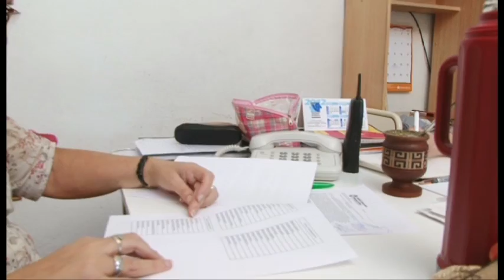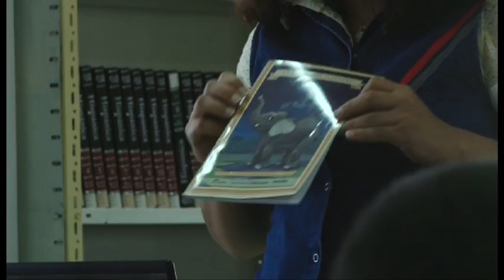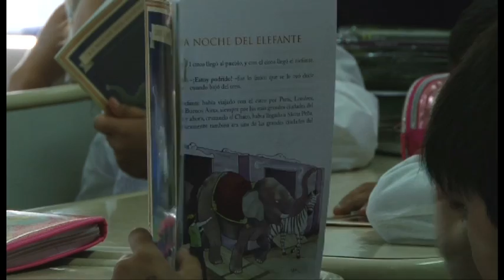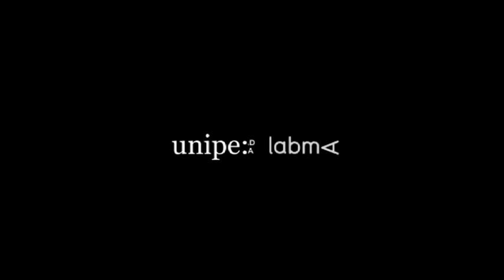De Maestro/a a Director/a. Dir. Ana Convertini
La Serie "De maestro/a a Director/a", está compuesta por tres audiovisuales, que describen la labor cotidiana de tres directoras en sus respectivas escuelas. En este caso presentamos a Ana Convertini, directora de la Escuela Nº 34, Alte. Brown, Buenos Aires.
Estos cortos fueron realizados como parte de la Investigación; "De maestro/a a director/a. Condiciones y contextos en la construcción del oficio" de Ingrid Sverdlick, UNIPE. Sofía Spanarelli, UNIPE y UNLZ. Luciana Aguilar, UNIPE.
Producción y realización: Laboratorio de Medios Audiovisuales, UNIPE.